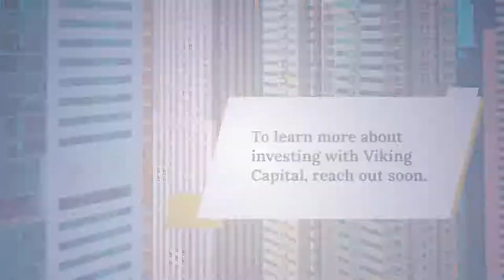What Are the Commitments Involved in a Real Estate Syndication?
As an investor, what is your commitment when investing in real estate syndications? Check out this video for answers from Viking Capital!

To learn more about investment opportunities, join the Viking Investors Club